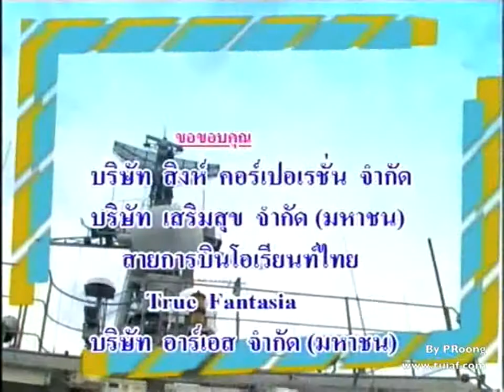ไตเติ้ล ชื่นชีวานาวี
เรื่อง : ชื่นชีวานาวี
บทประพันธ์ : กาญจนา นาคนันทน์
บทโทรทัศน์ : พรหมลิขิต
กำกับการแสดงโดย : ปกาสิต กิ่งศักดิ์
นำแสดงโดย : ตุ้ย เกียรติกมล, หยาด หยาดทิพย์, หมอก้อง สรวิชญ์, เบลล์ มนัญญา
ผลิตโดย : บริษัท ควิซแอนด์เควส จำกัด
ออกอากาศ : ทุกวันจันทร์-ศุกร์ 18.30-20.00 น. ทางไทยทีวีสีช่อง3